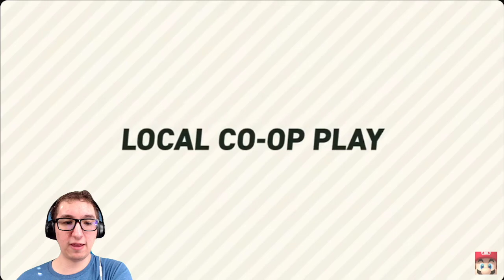AaronTheSilverGamer Reacts - Super Mario Bros. Wonder Nintendo Direct 8/31/2023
Today, we're reacting to the Super Mario Bros. Wonder Direct that Nintendo just launched, seeing what the game has in store for us when it comes out.